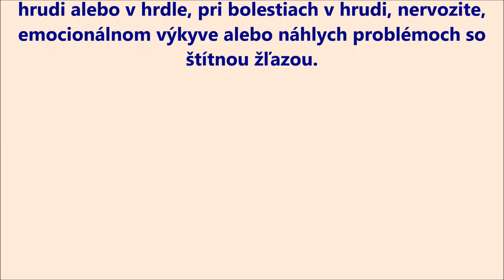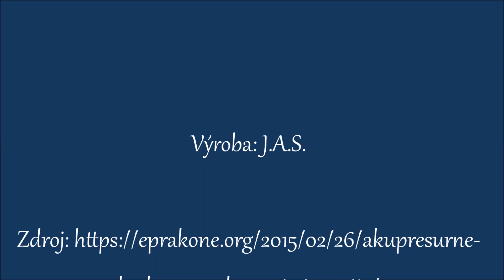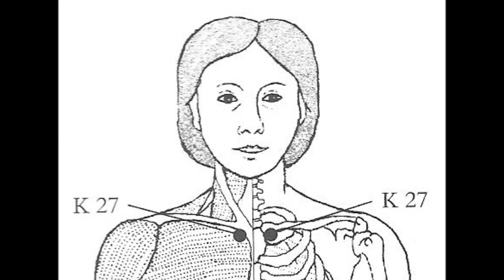Akupresúrne body na podporenie imunity